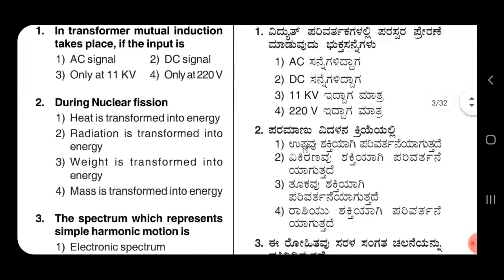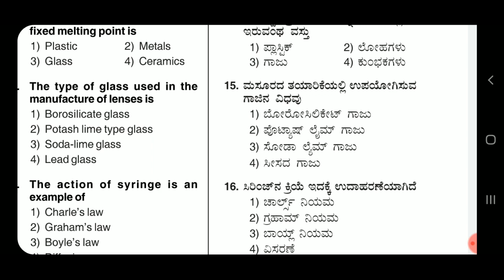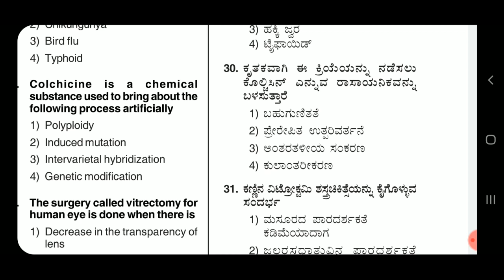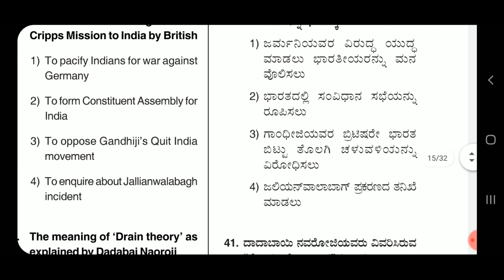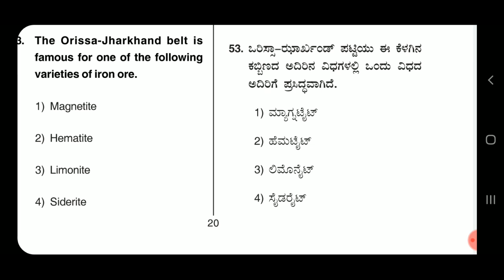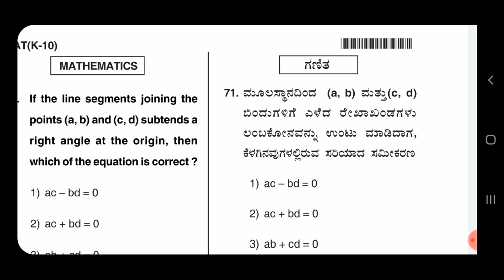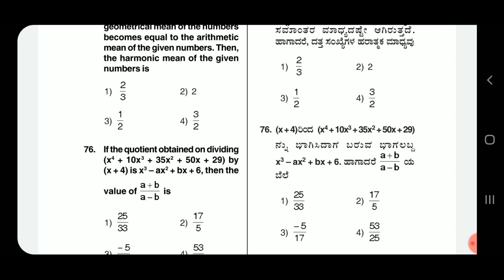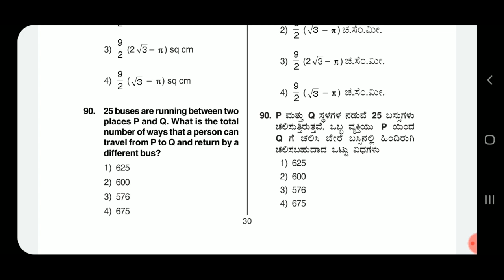NTSE - 2014 , PAPER - II....KEY ANSWERS........